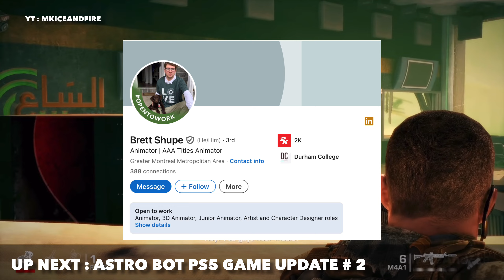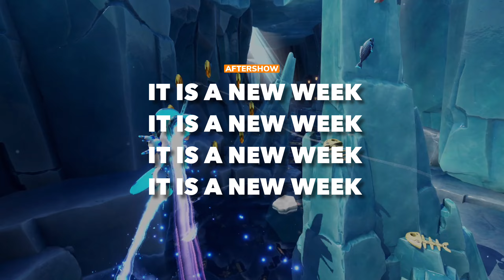PLAYSTATION 5 - NEW PS5 GAME UPDATE OUT NOW / SPEC OPS SHOOTER PS5 REMAKE IN THE WORKS !? / BLOODBO…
Channel Topics
- Spec Ops The Line Remake
- astro bot hidden trophies
- astro bot hidden bots
- astro bot hidden robots
- Bloodborne Remake PS6
- Bloodborne 60 fps
- PS5 games 2024 coming soon
- Playstation 5 news update
- PS5 vs Xbox Series X
- PS5 Console
- PS5 ( PlayStation 5 ) News Updates
- PS5 Rumors
- PS5 Leaks
- PS5 News
- PS5 UI

100 Likes and I'll give myself a hug...

LINKS:

Ask for the links you want please